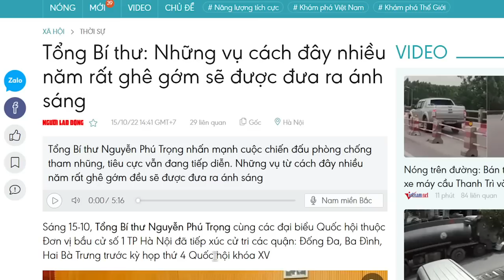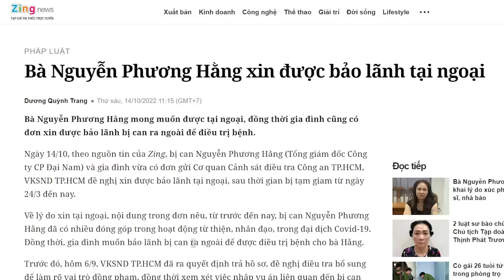Sau hội nghị TW6, ông Tổng lên gân chuẩn bị chiến với “siêu lì đòn”! Khó cho ông Tổng!